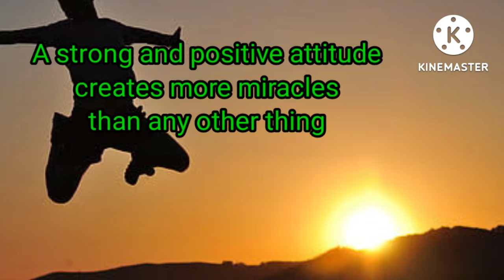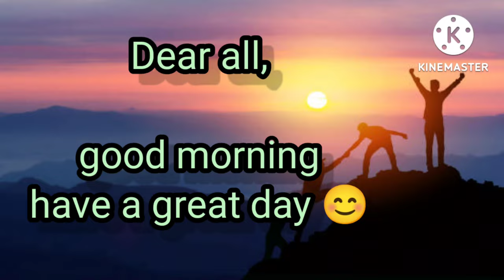Morning Motivation Quotes | 20Jul2022 || Dear all Have a Great Day, daily motivation